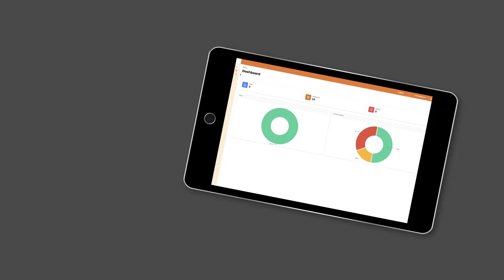[EN] ROBUR In-Cloud Watcher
In-Cloud Watcher.
The ideal partner for the Abso Pro line.
Monitoring and controlling your Abso Pro systems has never been so simple and easy. In-Cloud Watcher is the perfect complement to gas heat pumps for heating, cooling and domestic hot water production.
With In-Cloud Watcher, Robur completes its sustainability-oriented product range with smart and cloud-based services. For an increasingly environmentally friendly future and a connected, digital, easy-to-use system for the end user.